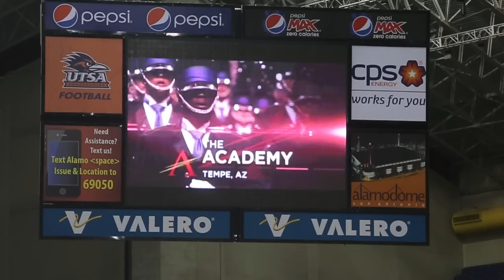December Audition Trailer